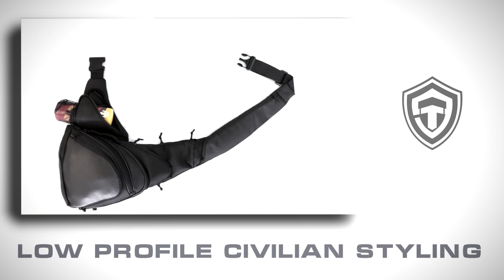9Tactical - PANGOLIN MINI